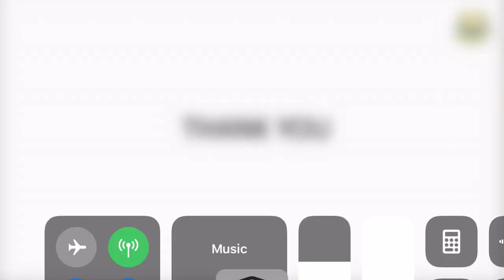Human body - Basic facts- PSC Basics -VEO/LDC Special